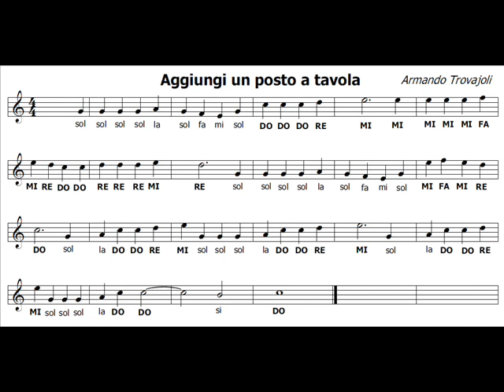Aggiungi un posto a tavola (Famosa e molto facile)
Il mio libro per flauto su Amazon, ordinalo subito

Una delle canzoni più celebri nel mondo del musical italiano